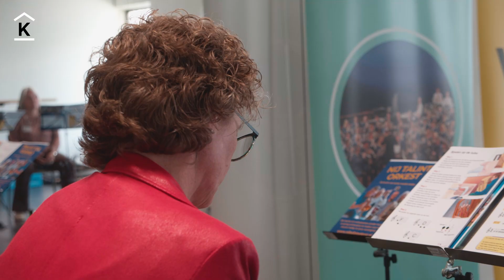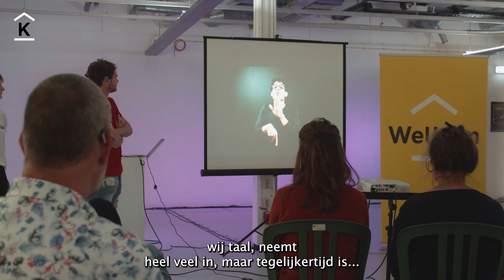Aftermovie Cultuur inclusief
Op vrijdag 2 juni 2023 organiseerde het Huis voor de Kunsten Limburg in samenwerking met Stichting Klankkleur Limburg ‘Cultuur Inclusief’ in The Movement in Roermond. Een provinciale bijeenkomst die in het teken stond van diversiteit, gelijkwaardigheid en inclusie in de cultuur- en erfgoedsector. Tijdens deze dag werden deelnemers geïnspireerd en kregen zij handvatten en voorbeelden aangereikt voor het verlagen van fysieke, financiële en sociale drempels voor cultuurdeelname.

Video: Studio WitZwart, Gijs ter beek.